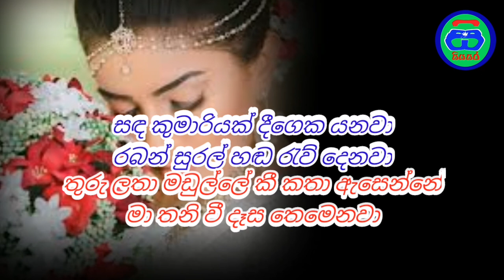Sanda Kumariyak Without Voice | සඳ කුමාරියක් karaoke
Artist 👇
Prince Udaya Priyantha

for more without voice

වෙරළ කොනක හිඳ without voice

keywords 👇

Sanda kumariyak deegeka yanawa
prince udaya priyantha
prince udaya priyantha songs
sanda kumariyak deegeka yanawa lyrics
Sanda kumariyak deegeka yanawa karaoke
sinhala songs
Sanda kumariyak without voice
sinhala karaoke
sinhala karaoke songs
Sinhala without voice songs